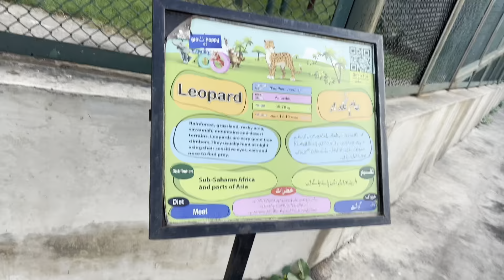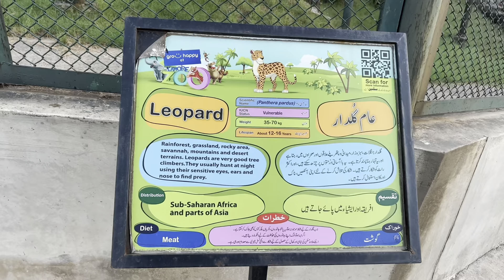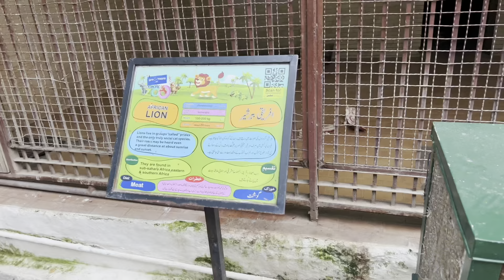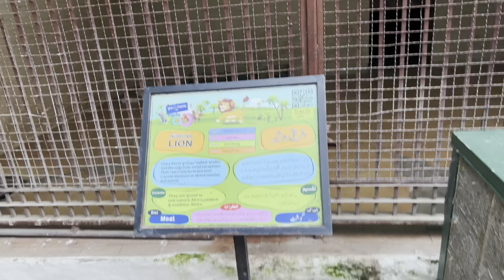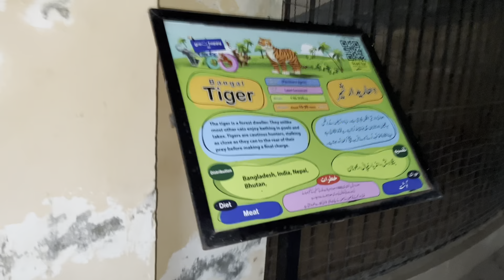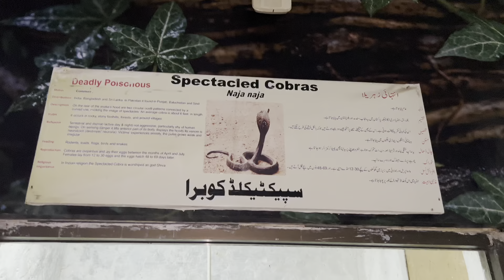LAHORE ZOO COMPLETE TOUR 2023 | LIONS AND TIGERS | WILDLIFE PARK | DISCOVER PAKISTAN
Lahore Zoo had its beginnings in a small aviary donated by Lala Mela Ram in 1872 to the Lahore Municipal Corporation. Over time the animal collection increased and the zoo expanded. It later began to take interest in conservation, education and research in addition to providing recreational facilities to the public. By 2010, the zoo was home to about 1280 trees of 71 species and 1380 animals of 136 species including 996 birds of 82 species, 49 reptiles of 8 and 336 mammals of 45 species.

The zoo was managed by the Lahore Municipal Corporation from 1872 to 1923, when management was turned over to the Deputy Commissioner of Lahore. Management was transferred to the Livestock and Dairy Development department in 1962, and then to the Wildlife and Parks department in 1982. Between its founding in 1872 and its turnover to the Wildlife and Parks department in 1982 there was very little development at the zoo. Since 1982, it has upgraded its exhibits, layout, and landscaping, and has become a self-financing organization.

A master planning, improvement and development project of 18 months duration was approved in on July 25, 2005. The project cost around 202.830 million Pakistani rupees and aimed for the improvement and addition of facilities.